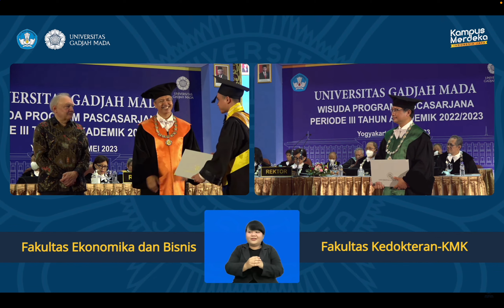My Graduation at Universitas Gadjah Mada Indonesia | Wisuda Pascasarjana UGM | May 2023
Officially graduated with Cumlaude from the ASEAN Master in Sustainability Management Programme, Gadjah Mada University, Indonesia.

MBA in Sustainability Management, UGM.